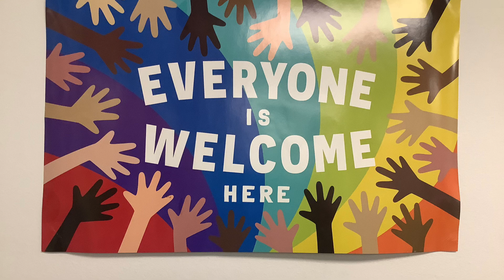Goal Life 2022 23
Best of behind the scenes in our after school media class! Enjoy short movies made by students in partnerships with Y Arts Detroit of the YMCA!